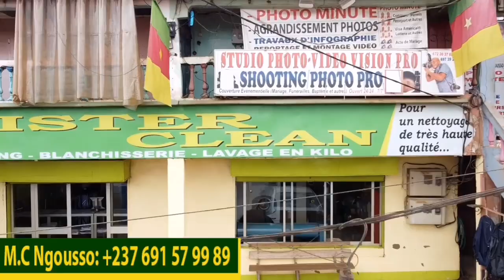Vraiment notre Président sou.ffre dans les Bras des Camerounais 🤣🤣🤣🤣